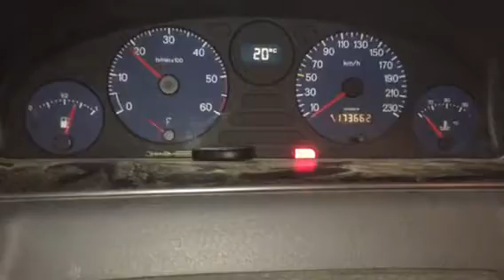Z6494 ДВС (Двигатель) Citroen Evasion 2.0HDi RHW DW10ATED4